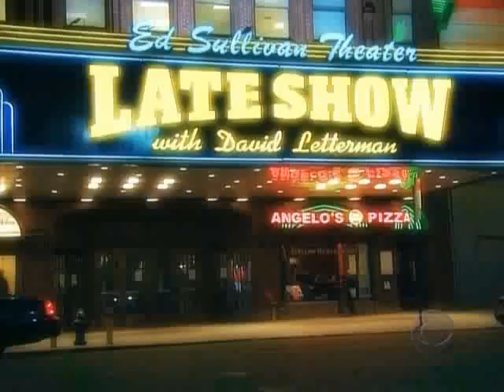Gerard Mulligan as James McGreevey Top Ten List—Letterman show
One of the funniest Top Ten Lists ever. From the September 28, 2006, 'Late Show with David Letterman'.